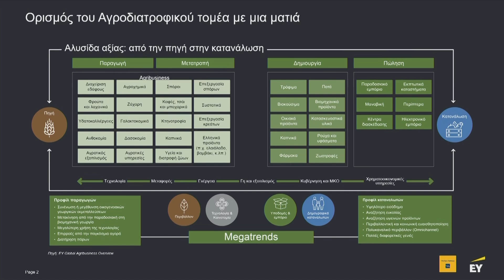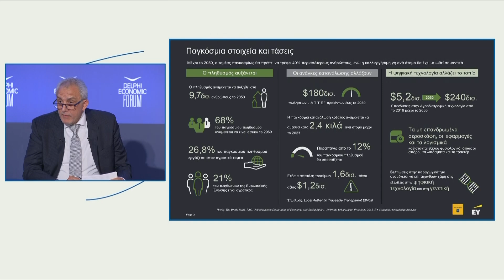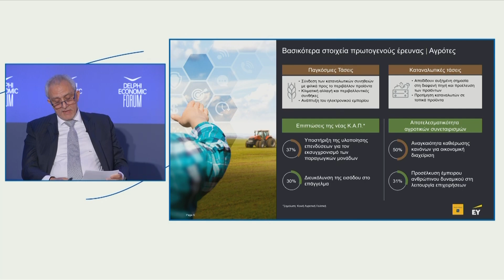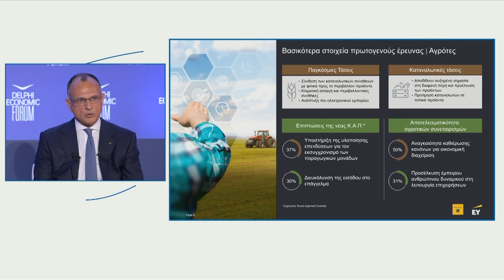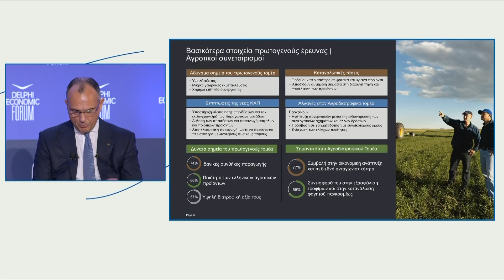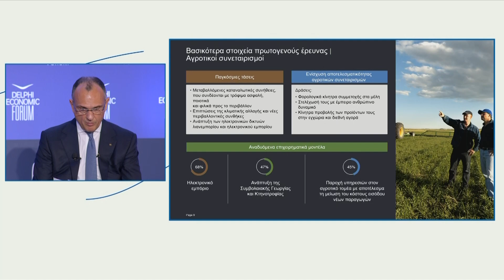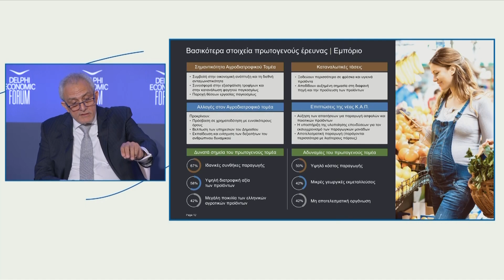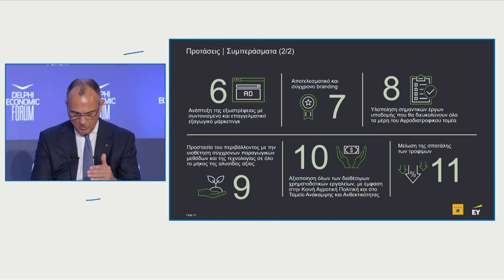Delphi Economic Forum - FOOD AND AGRIBUSINESS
Ο Άλκης Αλεξάνδρου, General Manager, Piraeus Bank, συντόνισε τη συζήτηση του Delphi Economic Forum με τίτλο «FOOD AND AGRIBUSINESS»,